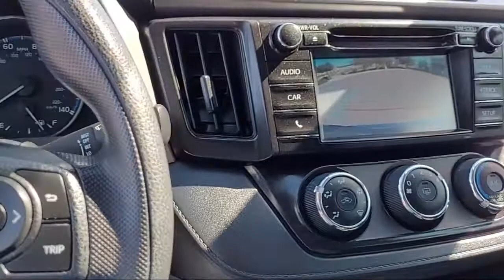2018 Toyota RAV4 LE San Diego El Cajon Chula Vista Mission Valley Santee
2018 Toyota RAV4 LE Stock Number: 411081A Vin:JTMZFREV7JJ179471.